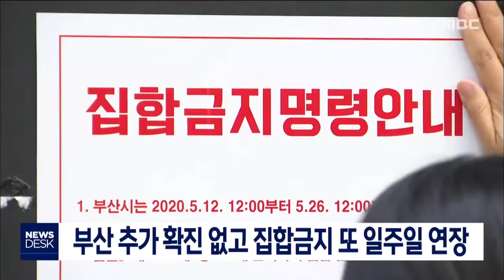부산 추가 확진 없고 집합금지 또 일주일 연장, 200603/부산MBC